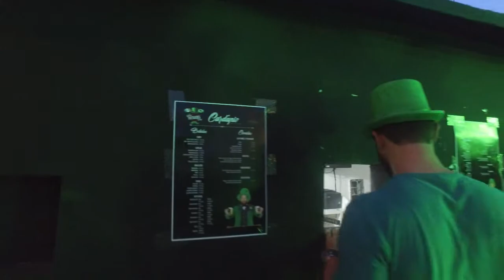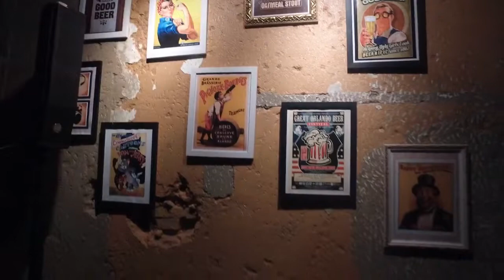ST PATRICK'S DAY no The Stones Pub - na trilha do cozinheiro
Principal feriado da Irlanda, o St. Patrick’s Day é a tradicional festa em homenagem ao padroeiro irlandês, São Patrício, celebrada com muita música, comidas, bebidas, desfiles e diversão por diferentes cidades do país e em muitos lugares.

Apresentamos o The Stones Pub em Aracaju, um lugar bem legal com boa gastronomia, rock e muita cerveja.

Avenida Gonçalo Prado Rolemberg, 459